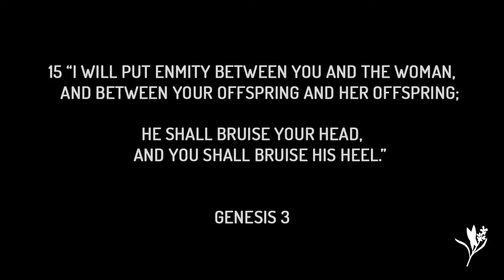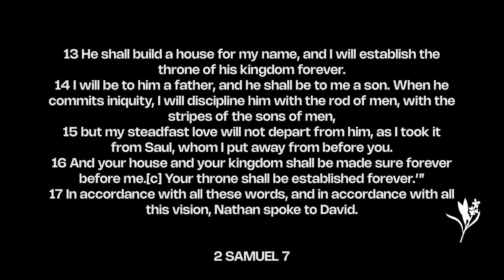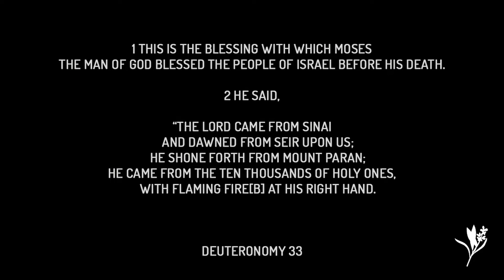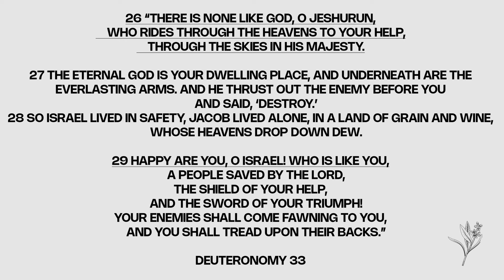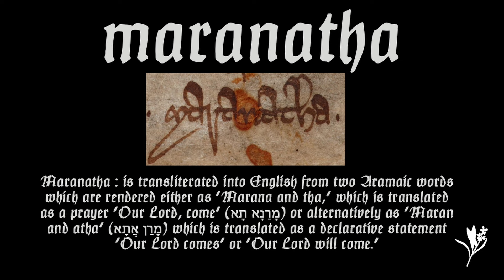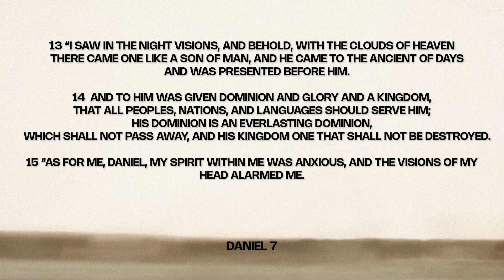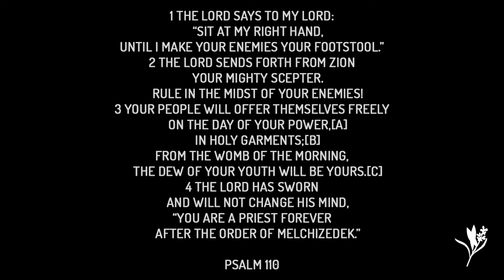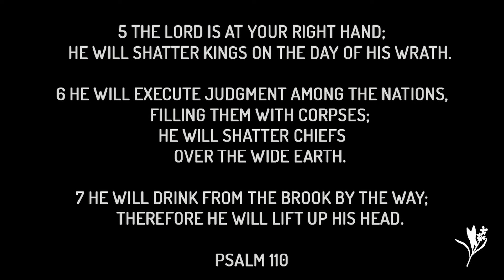Messiah In Psalm 110 & The Maranatha Message // THE BAR ENASHA // Session 5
Who was The Lord (YHWH) speaking to in Psalm 110:1  “The Lord Said to My Lord"?
Is it to Messiah ? The Son of David ? Perhaps David himself as some scholars suggest.
Is psalm 110 speaking about messiah ?

Uzihel Alfaro answers this question & reveals the messianic prophecies the Psalmist David wrote about thousands of years ago.

What does MARANATHA MEAN? & Is Eschatology Important?
- End Times with a Sober Mind.

Time codes session 5
0:00 - Intro
1:28 - Who is The Son of Man
2:55 - First Thread (Messiah is Coming )
3:47 - Prophecy of Moshiach coming from Israel
7:47 - Second Thread (Yahweh is Coming)
8:56 - Prophecy of Yahweh coming from the south
11:40 - Yeshua is our promised Messiah
12:01 - Maranatha Message
16:04 - What will Messiah Do According to Psalm 110 ?
23:26 - Messiah will drink water from a stream
25:22 - Jesus will set the captives free & do miracles
26:48 - End Times with a Sober Mind
30:26 - Antichrist, Image of Beast & “Rapture”
32:28 - Outro